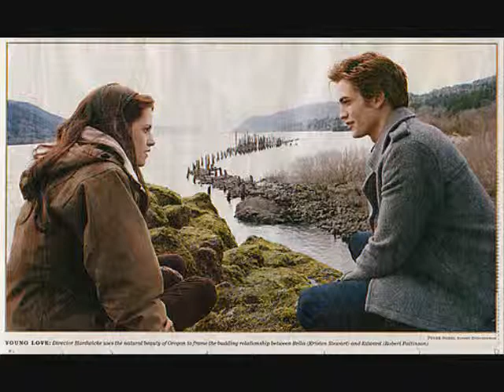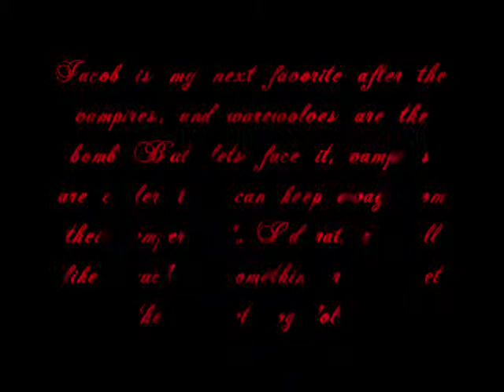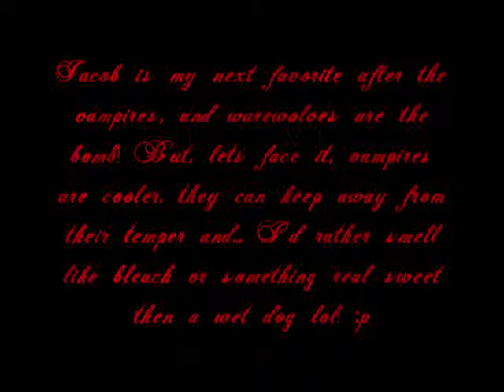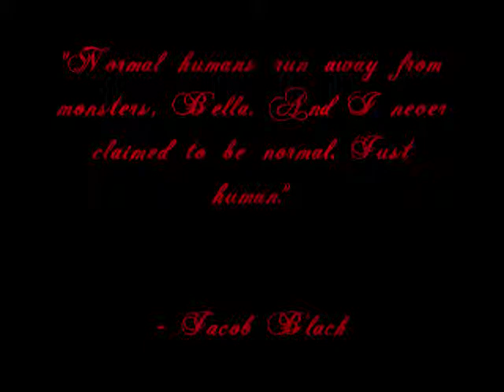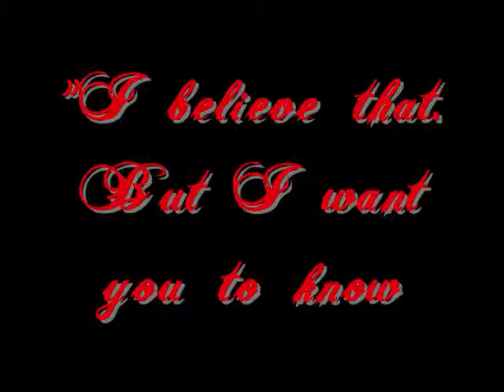Dedication for Twilight - Flyleaf: All Around Me Carter Burwell: Bella's Lullaby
this is take 2 of my old one and i'm going to keep this one if it lets me keep the music i made with it instead of me picking one off youtube for audio switch...